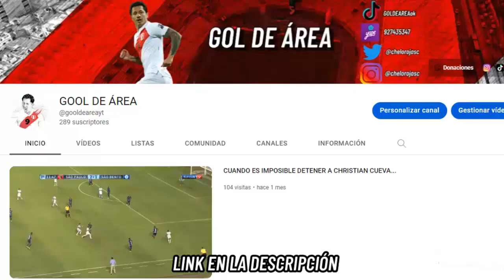GOLAZOS IMPRESIONANTES DE LA SELECCIÓN PERUANA (ERA MARKARIÁN)